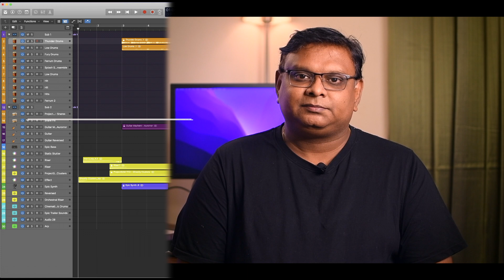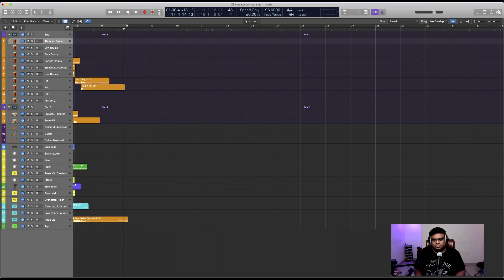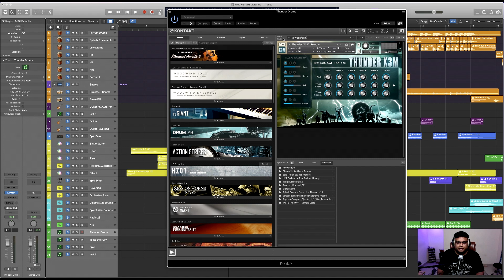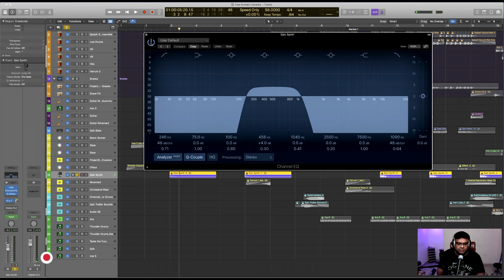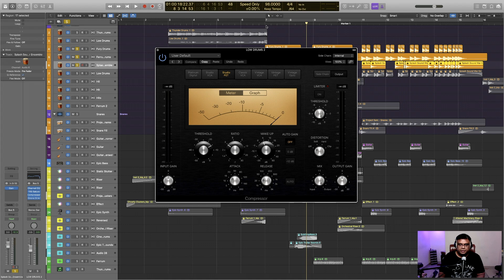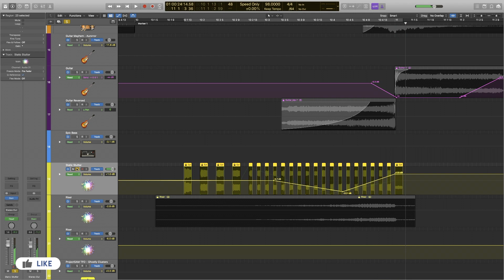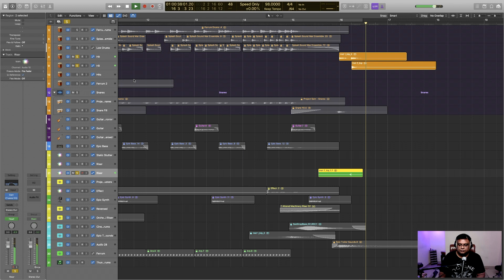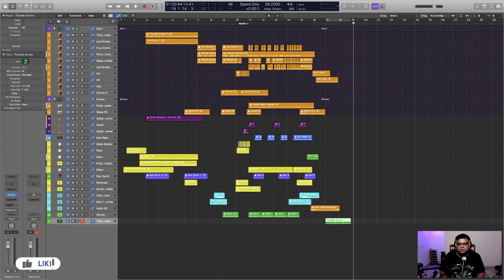இலவச கொன்டாக் நூலகங்களுடன் டிரெய்லர் ட்ராக் உருவாக்குவது எப்படி!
வணக்கம் நண்பர்களே! , இலவச கான்டாக்ட் நூலகங்களைப் பயன்படுத்தி டிரெய்லர் வகை மியூசிக் டிராக்கை எவ்வாறு உருவாக்கினேன் என்பதை இந்த வீடியோவில் காண்பிக்கிறேன்

Kontakt Library Download Links

For Information on Online Classes Do Visit

Gear I Use :

Computer : iMac 27" 2017 Model

Sound Cards: UAD Arrow

Controller 1 : Nektar Impact LX61+

Carlsbro Csd 500 Electronic Drumkit

Headphones: Beyer Dynamic DT 770 Pro

Speakers: KRK Rokit